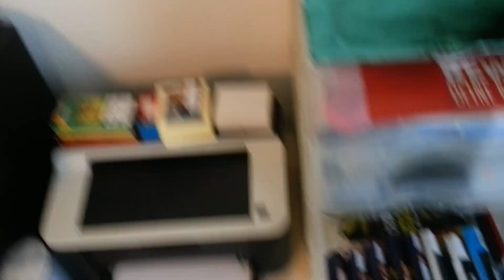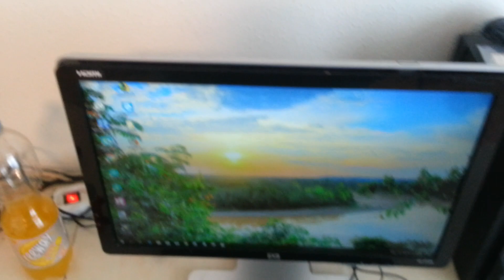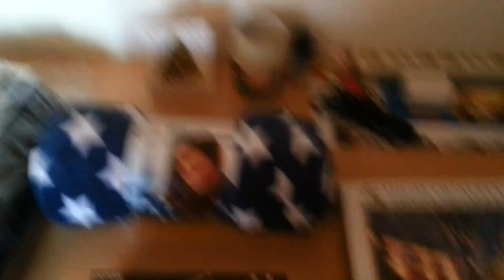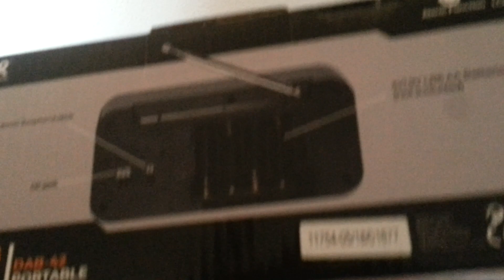Christian Kopp VLOG 3: Weihnachtsfun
3. VLOG von Christian Kopp aus Ingolstadt
... direkt an Weihnachten aus meiner Wohnung